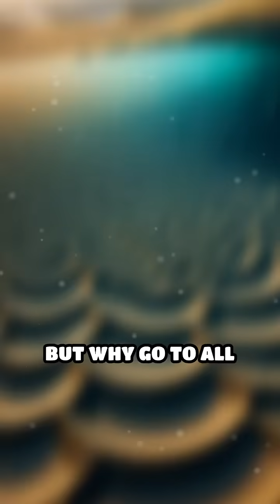Pufferfish: The Underwater Artists Revealed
Did you know pufferfish create stunning sand art to impress mates? Dive into this wild underwater secret!